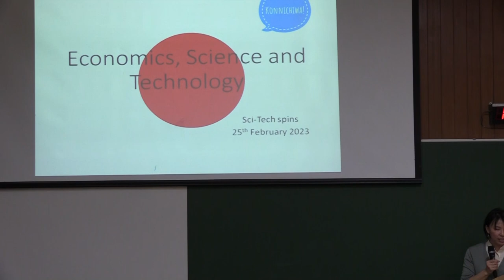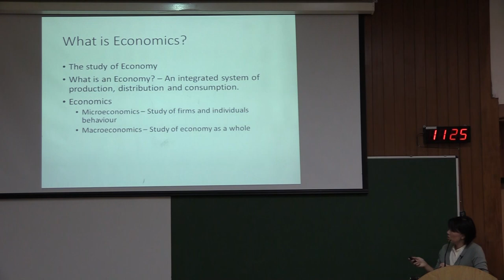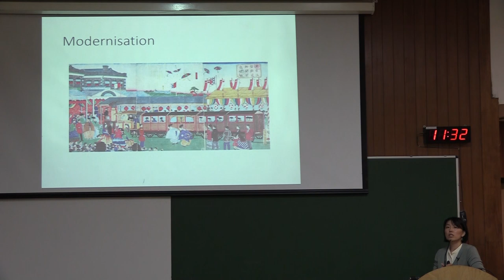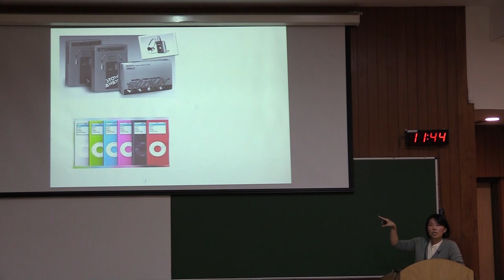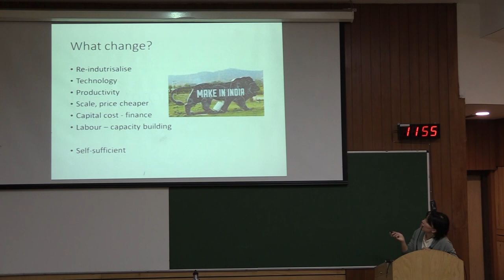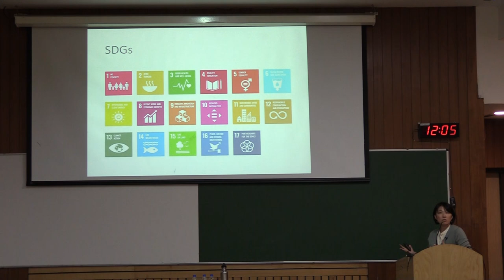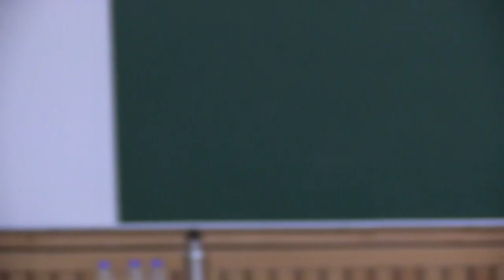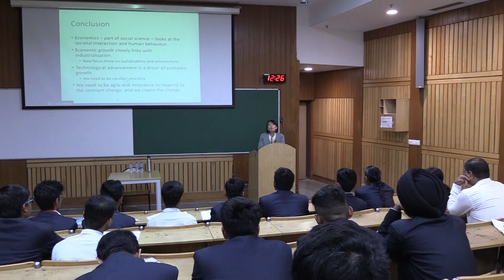IIT Delhi Sci-Tech Spins lecture series 13th lecture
IIT Delhi Sci-Tech Spins lecture series 13th lecture in IIT Delhi by Prof. Eri Ikeda Department  of (DMS, IITD)